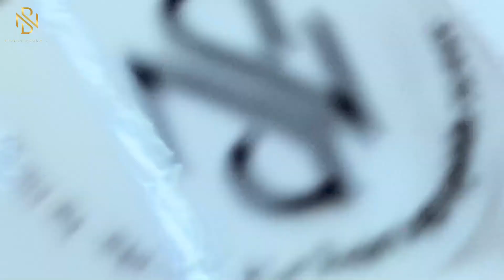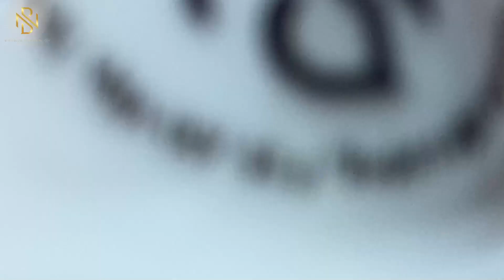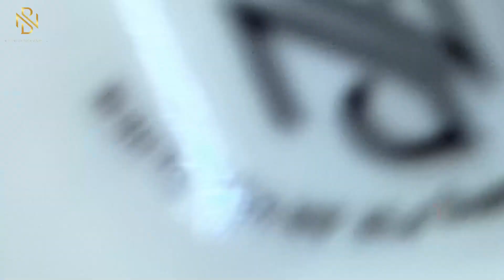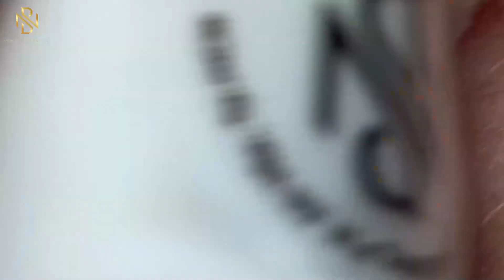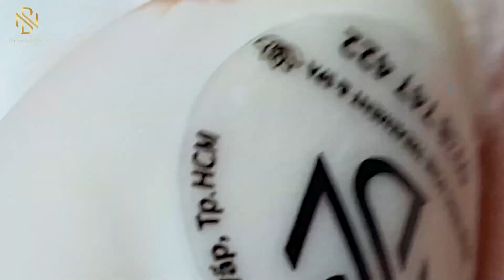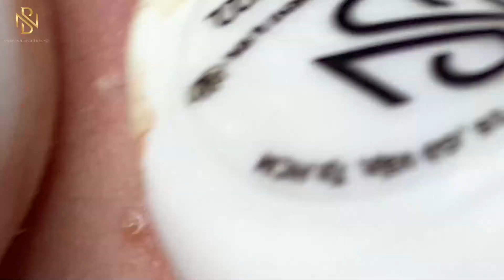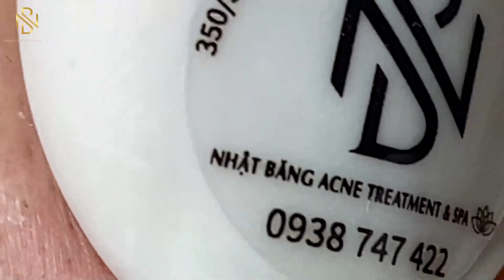ʏᴏᴜ ᴡɪʟʟ ꜱᴜᴄᴄᴇᴇᴅ ᴡʜᴇɴ ʏᴏᴜ ᴅᴏ ꜱᴏᴍᴇᴛʜɪɴɢ ᴡᴇʟʟ 1418